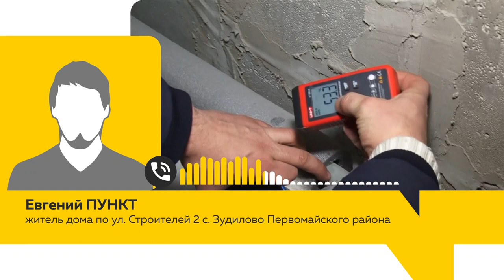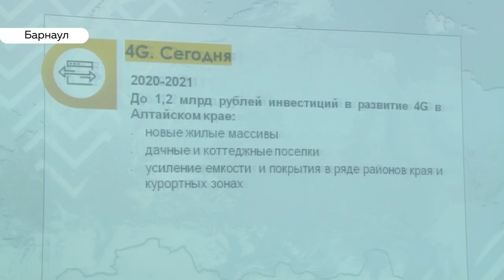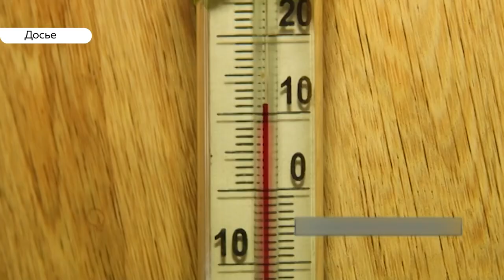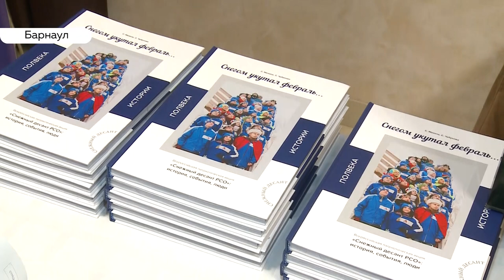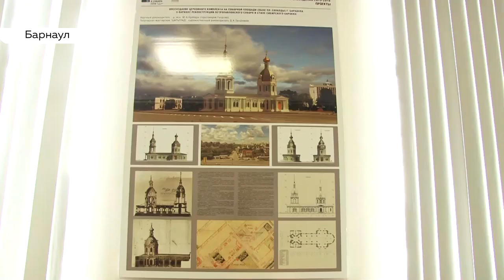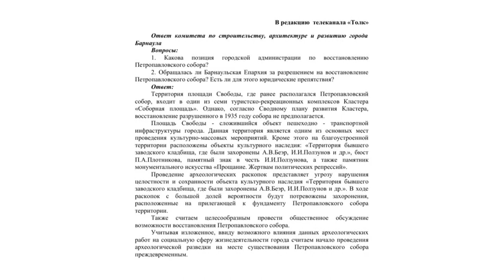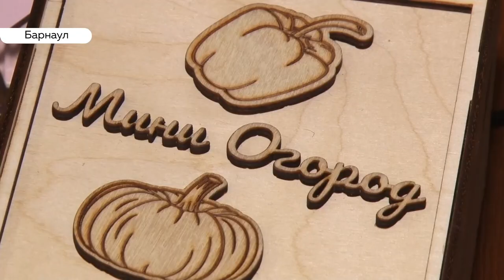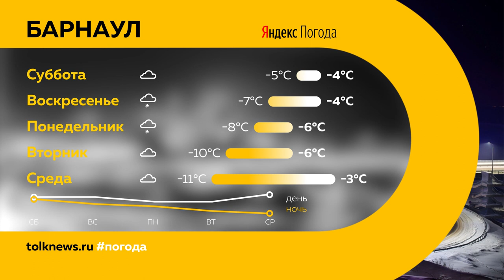«День с Толком». 21.02.2020. Выпуск 19:30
- На Алтае хотят переформатировать три района . В чём плюсы и минусы муниципальных округов
- В Барнауле вновь заговорили о возрождении Петропавловского собора в Барнауле
- Половое воспитание маленьких жителей края – а надо ли?